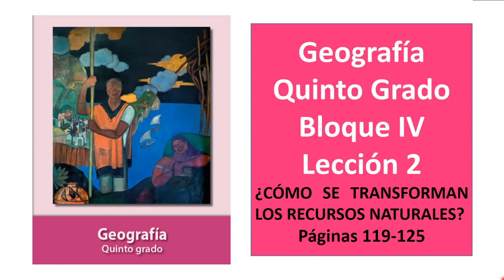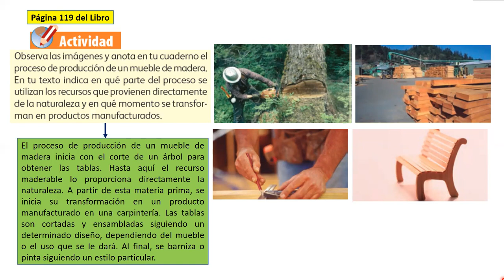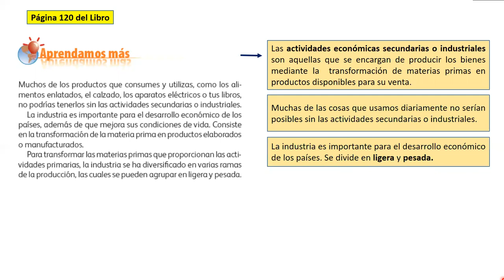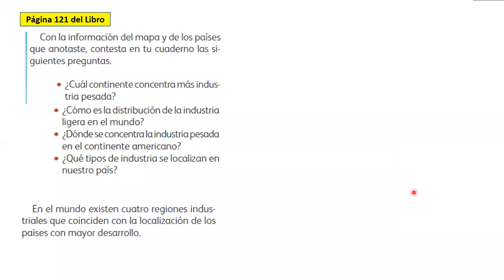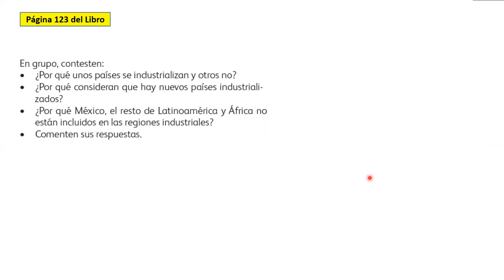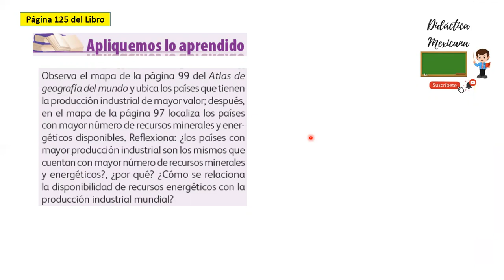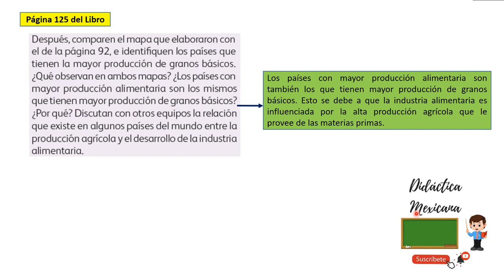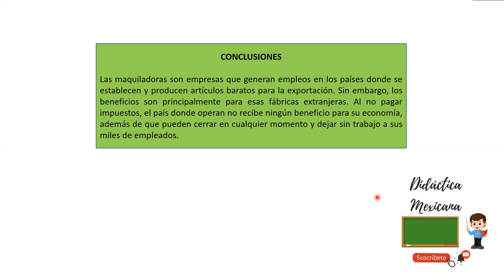Primaria Quinto Grado. Geografía. Bloque 4. Lección 2. Páginas 119-125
En este video analizamos y resolvemos todas las actividades contempladas en las páginas 119-125, que corresponden a la Lección 2 del Bloque 4 del Libro de Geografía Quinto Grado de Educación Primaria.
Para explorar otros videos de Quinto Grado de Educación Primaria, sólo haz click en la lista de reproducción que aparece de color azul.